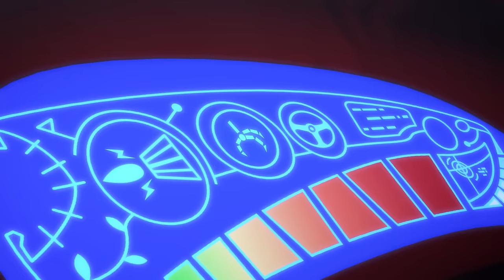Pyjamasque Français | Yoyo et le canon rétrécisseur - Nouvelle Compilation | Dessin Animé #110